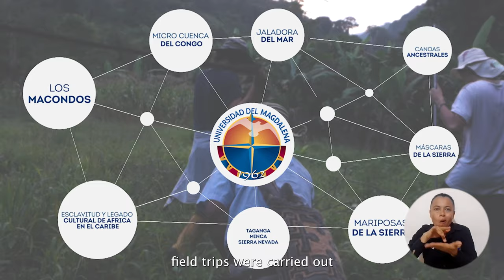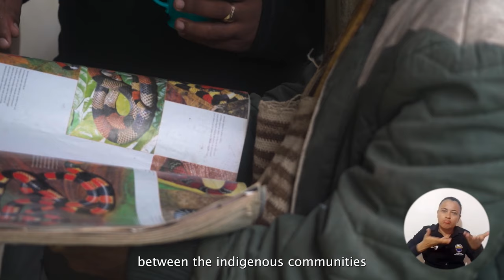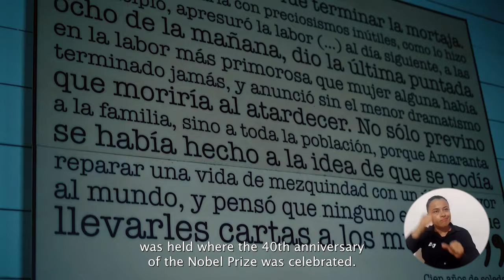Investigación en UNIMAGDALENA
El compromiso de la Universidad del Magdalena con la creación y transferencia de conocimiento científico, tecnológico, artístico y cultura, se evidencia no solo por los productos y resultados obtenidos, sino por el impacto positivo generado en el territorio en términos de mejoramiento de la calidad de vida de las personas y la generación de valor social, económico, ambiental y cultural.

Para ello, dispone de políticas y recursos institucionales que promueven y apoyan el desarrollo de capacidades para la investigación, a través de la formación de nuevos investigadores, el fortalecimiento de grupos, centros e institutos de investigación, la articulación a redes nacionales e internacionales y el impulso decidido a la innovación y el emprendimiento.